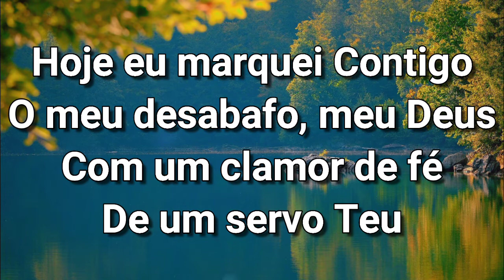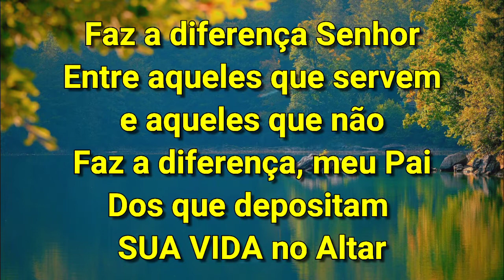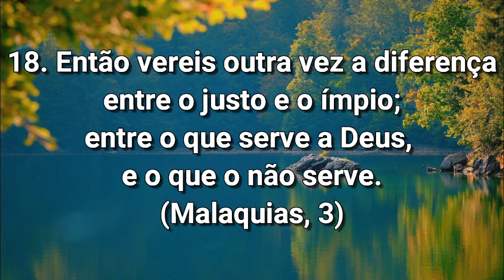Faz a Diferença_BATERIA- Aldo Souza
Faz A Diferença

Gerson Cardozo

Estou aqui agora
Para fazer prova com Deus
Quem usa a fé faz a hora
Determina o que é seu

Hoje eu marquei Contigo
O meu desabafo, meu Deus
Com um clamor de fé
De um servo Teu

Faz a diferença Senhor
Entre aqueles que servem
e aqueles que não
Faz a diferença, meu Pai
Dos que depositam seu tudo no Altar

Dos que nem lembram da Tua existência
Daqueles que tem a esperança em Ti
Dos que Te honram na Tua presença
Faz a diferença

Composição: Beno Cesar / Solange de Cesar

respectivo dono(s).